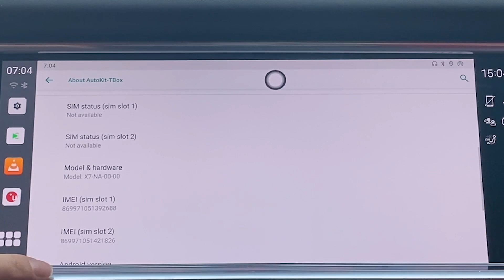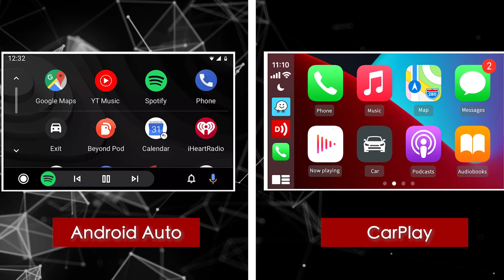Carlinkit T-Box Mini - Android 11.0 System AI Box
✔With an independent Android system,  Carlinkit T-Box Mini supports installing any apps from Google Android Play Store, including YouTube and Netflix.
✔Turn your car interior into your exclusive audio-visual room📽, the outstanding audio and video quality performance won't disappoint you.
✔Supporting the upgrade of wired CarPlay to wireless Apple CarPlay and wireless Android Auto.